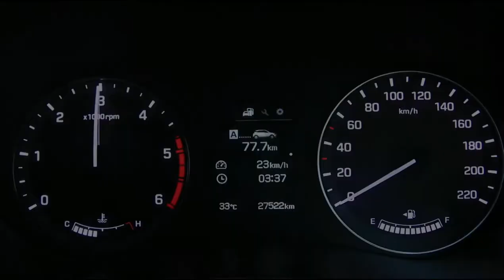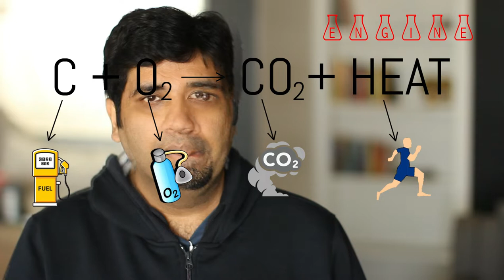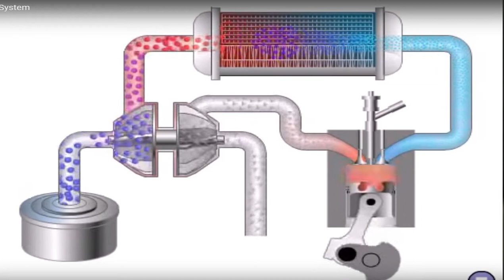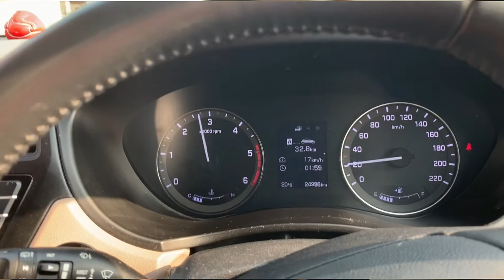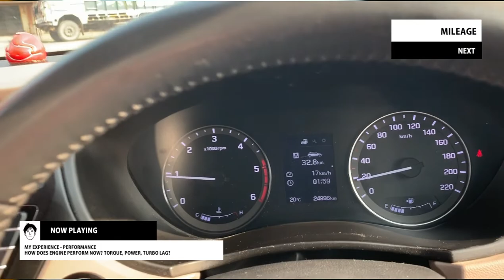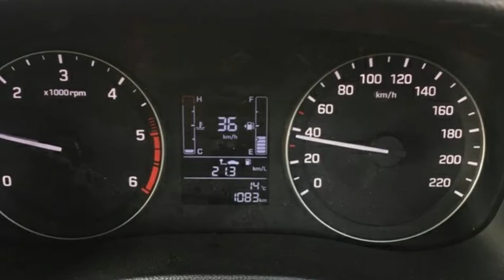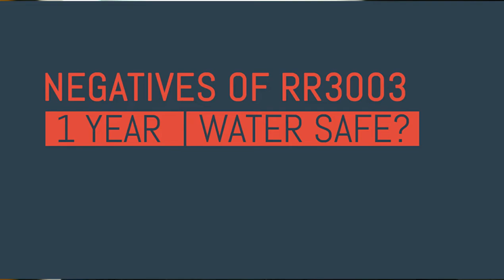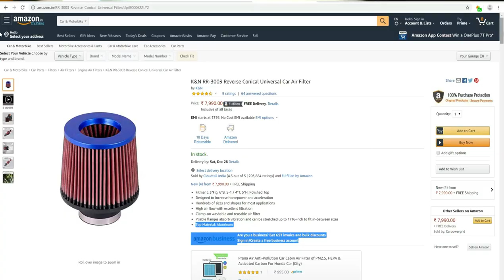i20 MODIFIED | K&N RR-3003 | CRETA VERNA VENUE PERFORMANCE MOD | COMPREHENSIVE IN DEPTH REVIEW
In this comprehensive video, I have shared my long term (1 year) experience about K&N Performance Product (KN RR 3003) complete with installation to experience to maintenance and also the negatives.

Also, I have tried to explain filtration basics, and how K&N makes a difference.

I am using K&N in other cars since 15 years, and I have shared my very long experience with them too. How that 15 year experience gave me the confidence to put performance intake in i20 Diesel.

Please note that since i20's 1.4 Liter engine is also shared with CRETA, VENUE & VERNA (DIESEL) so this review also stands equally good and useful for those cars.